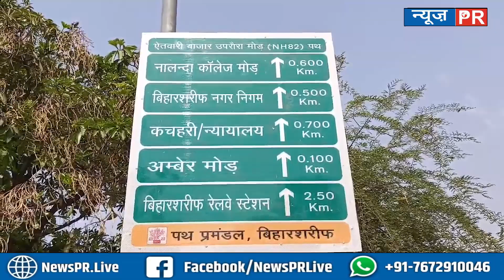नामंकन को लेकर तैयारी पूरी, सुरक्षा के पुख्ता इंतजाम... देखिए